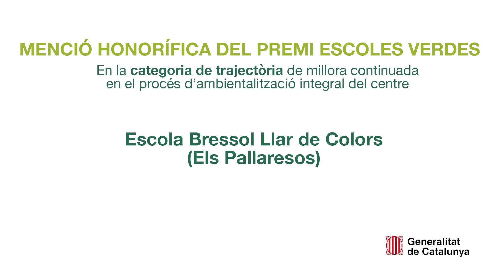Menció honorífica del Premi Escoles Verdes en la Categoria trajectòria de millora continuada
Menció honorífica del Premi Escoles Verdes en la Categoria trajectòria de millora continuada en el procés d'ambientalització integral del centre i en la implicació en la millora del seu entorn a l’Escola Bressol Llar de Colors, dels Pallaresos.

La Generalitat de Catalunya convoca des de l'any 2009 el Premi Escoles Verdes: un premi per reconèixer públicament iniciatives exemplars d'educació per a la sostenibilitat fetes per escoles que tenen el Distintiu escola verda.